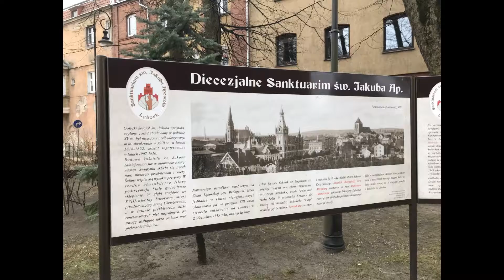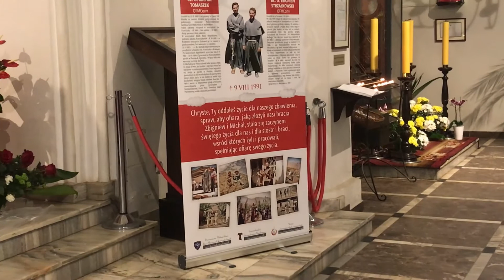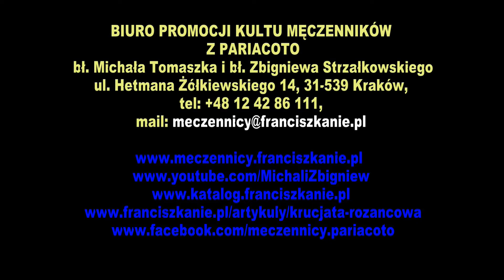LĘBORK - Sanktuarium św. Jakuba - przekazanie relikwii męczenników z Pariacoto - 29.11-02.12.2018r.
LĘBORK - Sanktuarium św. Jakuba - Parafia pw. św. Jakuba Apostoła - rekolekcje adwentowe i przekazanie relikwii męczenników z Pariacoto - 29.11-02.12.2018r.